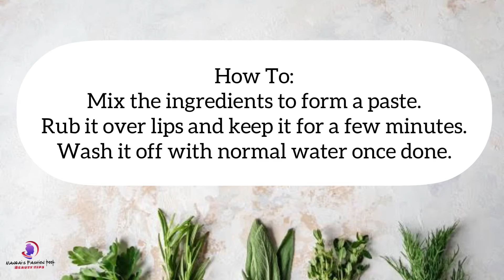How to make lips pink & glossy look naturally at Home || How to make glittering lips 👀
It’s very helpful to make beauty face